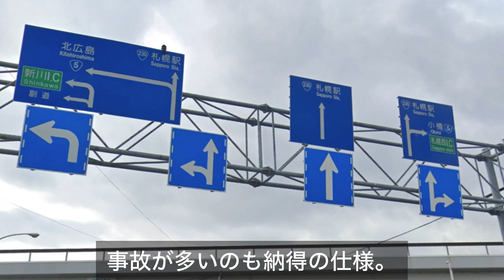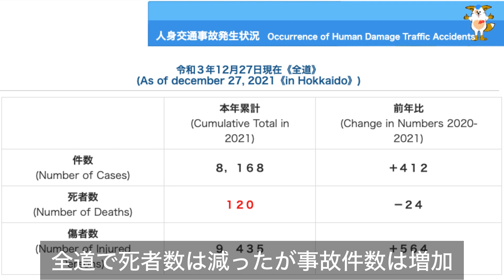札幌【交通事故】削減。事故の多発地点を視察し原因を考える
2021年（12/27時点）北海道では8,168件の人身交通事故が発生し
120人の方が命を亡くされました。
件数は前年比で412件増加し
死者数は24減少
傷者数は564増加。（北海道警察ホームページより）
交通事故発生マップから札幌市内の事故多発現場に向かい視察しました。
運転手さん・自転車・歩行者それぞれ注意して
交通事故を減らしていきたいと思いこの動画をアップしました。
旅行者もご注意ください

インフォ札幌【札幌ユーチューブマガジン】

このチャンネルでは札幌移住者が
北海道・札幌のタウン情報や
開発情報、グルメ情報をカジュアルに投稿しております。

ご視聴いただいた皆さまの
によって継続投稿しております!!!
コメント以外でのご連絡はこちらから😊